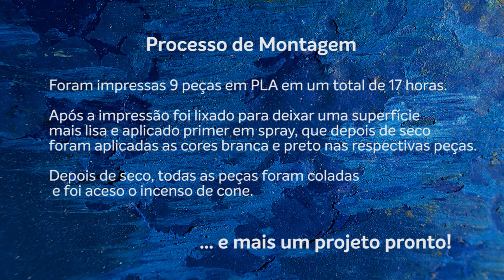Incensário Smokey incrível feito na impressora 3D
Nesse video mostramos a montagem de incensário de cascata, o processo foi bem rápido!

🎵 Track Info:

Title: Play by Declan DP